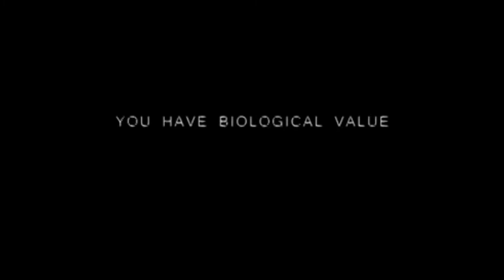Noa Movie Trailer | Movister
Description - As a young boy, Noah sees his father, Lamech, killed by a young Tubal-cain. Years later, an adult Noah lives with his wife, Naameh, and their sons Shem, Ham, and Japheth. ... After a forest grows instantly, the Watchers agree to help Noah and his family build an ark.

Hashtags #️⃣

Keywords 🔡

Welcome 🤗